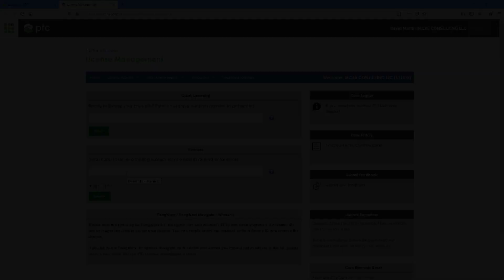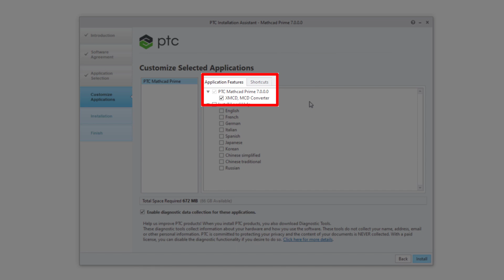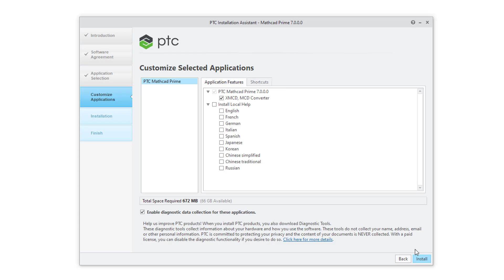PTC Mathcad Prime 7.0 Installation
This PTC Mathcad Prime 7.0 video shows a couple important aspects regarding installation of the software, including where to find the software and installing the converter.

Thanks,
Dave